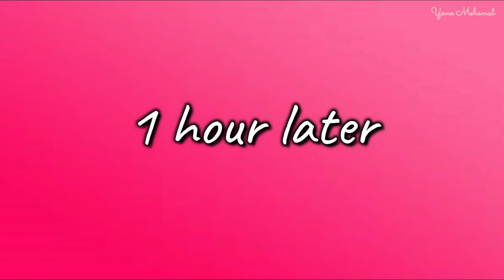Nastar Crumble & Red Velvet Cake From Union Deli @ Grand Indonesia | Travel Vlog Jakarta, Indonesia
Xoxo Yana Mohamed

♡ TECH DETAILS ♡
🔹 DSLR Camera: Canon EOS 750D (Lens Kit: 18-55mm IS STM)
🔹 Vlog Camera: Canon G7x Mark ii (Canon G7xMii)
🔹 Action Camera: Gopro 5
🔹 Microphone: Boya By-M1 Lavalier Microphone
🔹 Video Editor: Filmora Wondershare
🔹 Photo Editor: PicMonkey